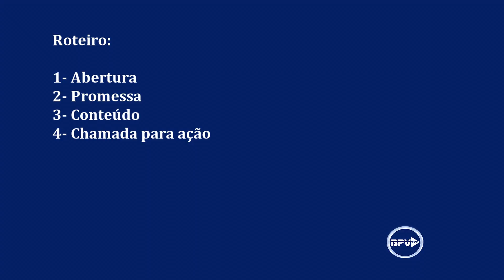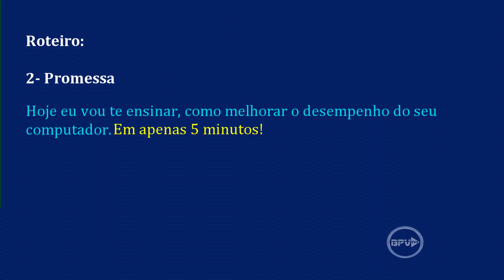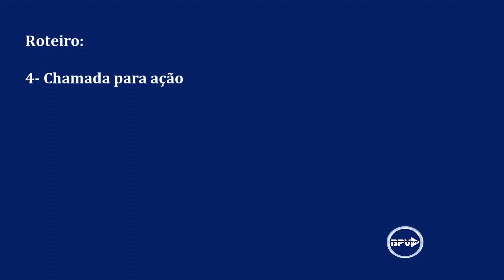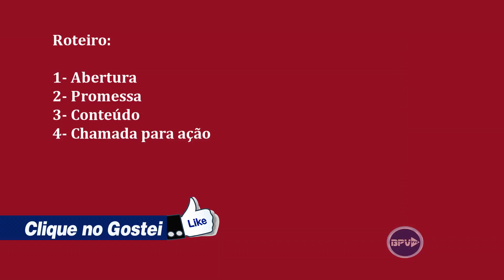Como fazer um vídeo de sucesso no Youtube - Manual do Youtuber #06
No vídeo de hoje você vai aprender como fazer um vídeo de sucesso no Youtube, através de uma técnica de roteiro que vai melhorar a audiência do seu canal, confira o vídeo e compartilhe com Seus amigos!

Compartilhe!